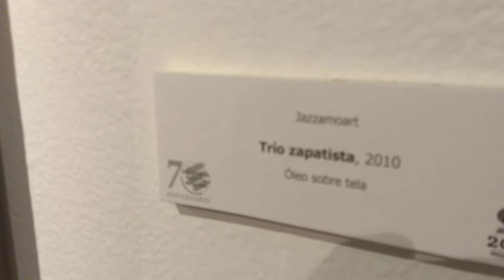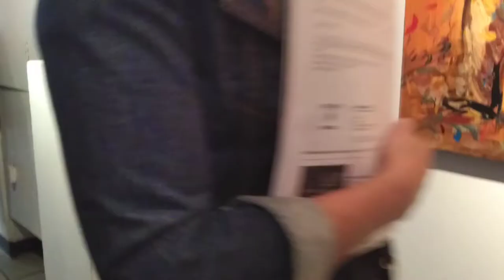Salón de la plástica mexicana visita guiada 1/2